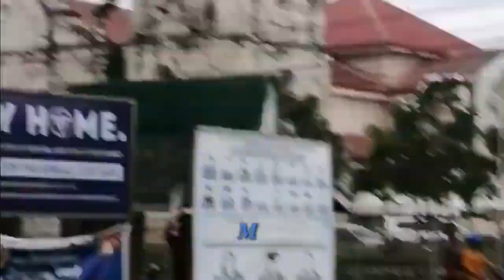Talibon Bohol songs 💯❤️